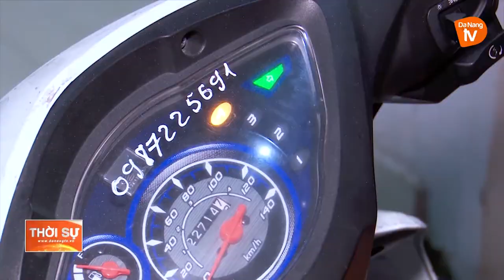TRUY XÉT THÀNH CÔNG ĐỐI TƯỢNG CHUYÊN TRỘM CẮP XE MÁY